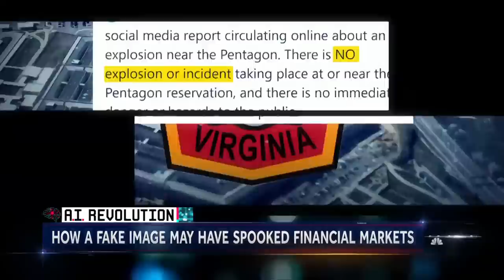Fake image of explosion near Pentagon stirs concerns over artificial intelligence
A fabricated photo seems to show a fiery explosion near the Pentagon and went viral. Now experts say it was likely created by AI, fueling concerns about the technology’s use on social media. NBC News’ Hallie Jackson has more details.